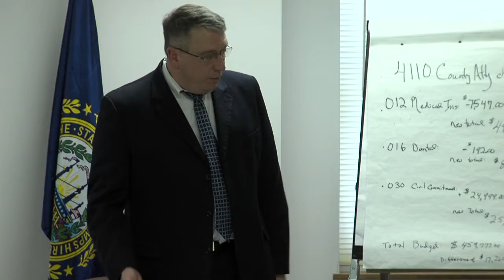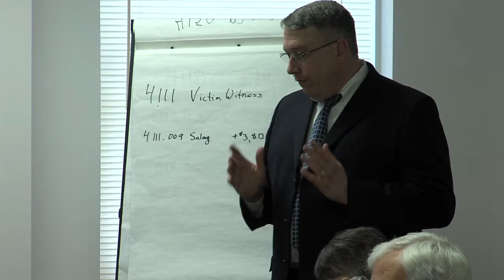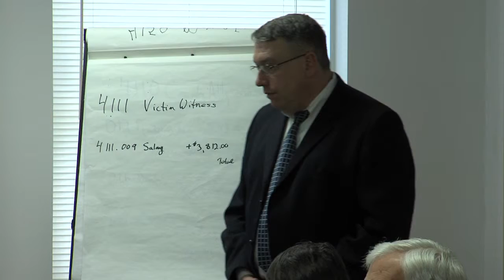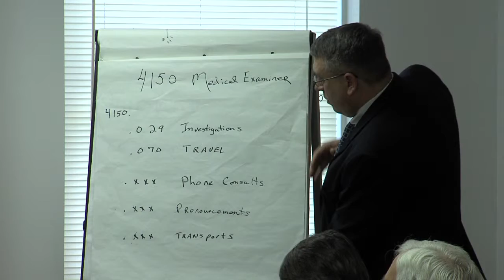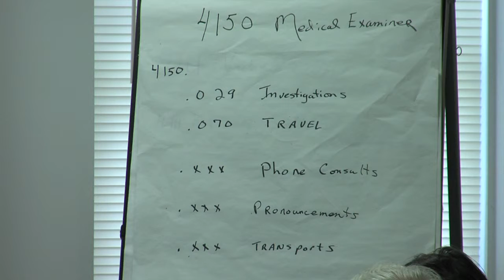Delegation meeting 2/28/11 part 5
The representatives elected to the New Hampshire house that represent towns within Carroll County gather to discuss the county budget.